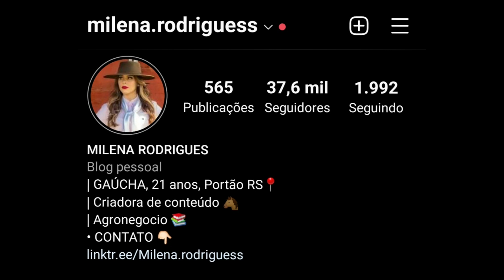LIMPANDO O GALPÃO E AS COCHEIRAS DOS CAVALOS!